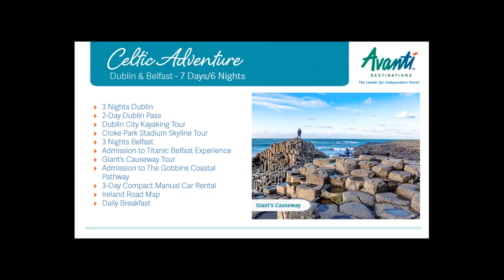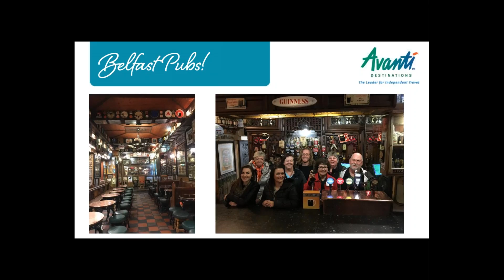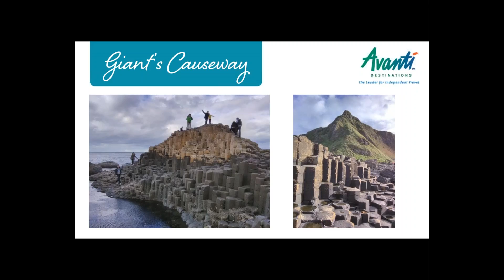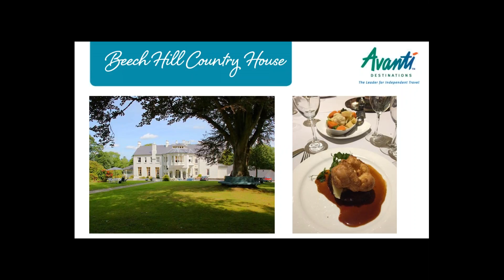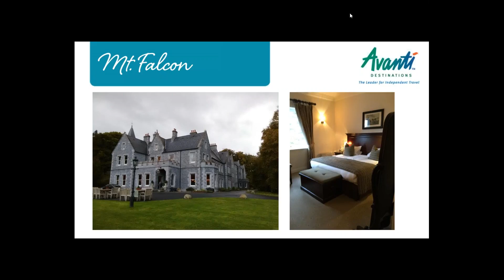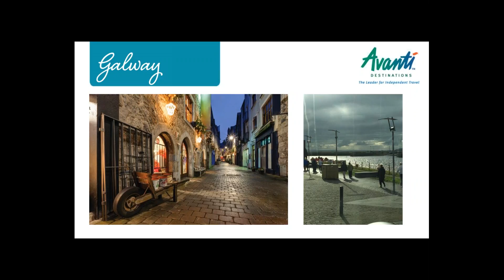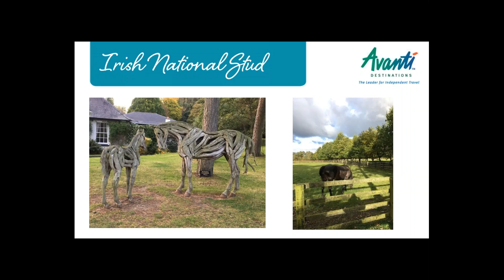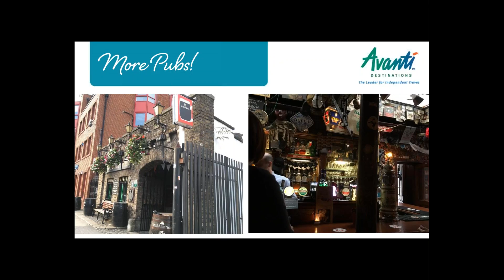Over the Top of Ireland with Avanti Destinations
Recorded 2/28/2017
This webinar really covers a lot of ground, from Dublin up through Belfast. Through Northern Ireland and down through the Wild Atlantic Way and back to Dublin again. You will learn about the latest news on Ireland from a few of Avanti's Travel Consultants that recently visited the Emerald Isle. You'll also learn some of the newest options we've added along with helpful insights of getting your clients around Ireland.